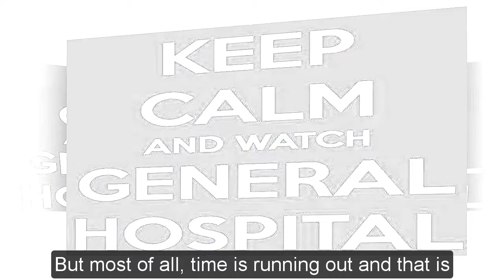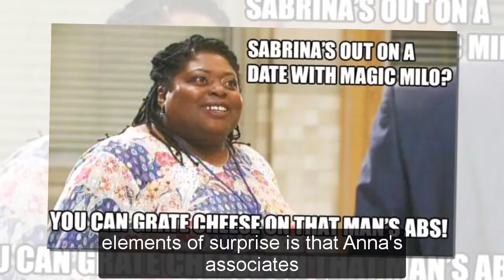General Hospital Shocking Spoilers Anna & Valentin kidnap Victor to reclaim Charlotte's freedom